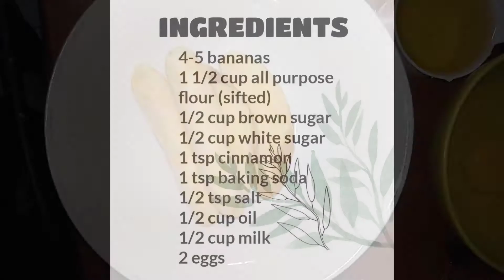Easy banana cake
4-5 bananas
1 1/2 cup all purpose flour (sifted)
1 tsp cinnamon
1 tsp baking soda
1/2 tsp salt
1/2 cup brown sugar
1/2 cup white sugar
2 eggs
1/2 milk (fresh milk or evap)
1/2 oil